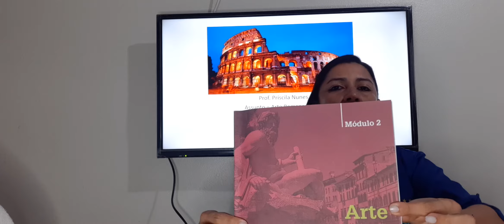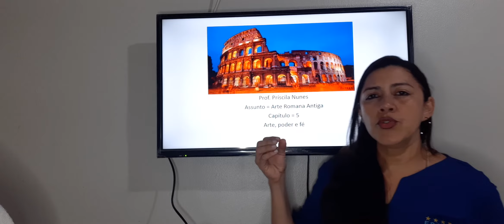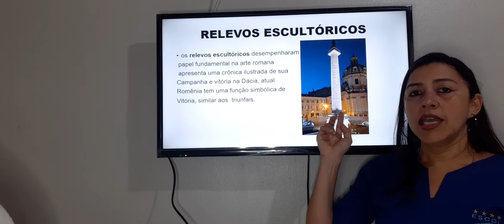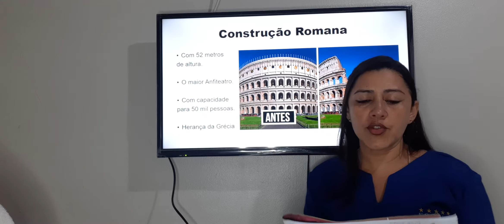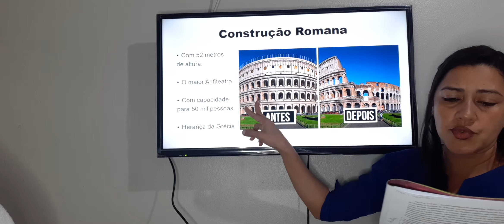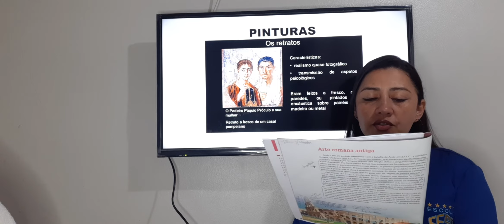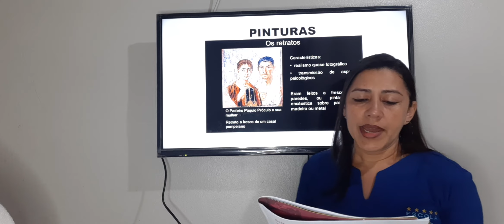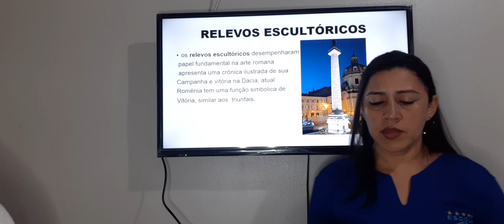ENSINO DAS ARTES - 1ª SÉRIE / ENSINO MÉDIO (ARTE ROMANA ANTIGA)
Aula ministrada pela Profª Priscila Nunes .